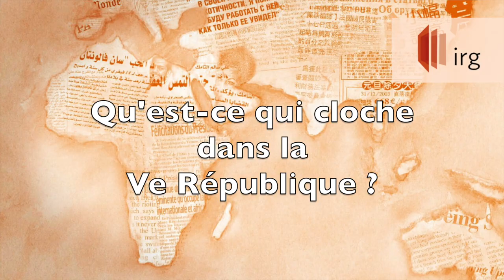Situation démocratique et institutions de la Vème République - Loïc Blondiaux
Dans cette série de trois vidéos courtes, Loïc Blondiaux Professeur en Science politique (Paris I), chercheur au Centre Européen de Sociologue et de Science Politique (CESSP/CNRS) et membre du Comité d’orientation de l’IRG, nous livre son constat sur l’état critique de notre situation démocratique et des institutions de la Vème République. Il expose également des propositions pour pallier les défis rencontrés par notre système. Il précise notamment l’idée d’un processus constituant, du contexte et des conditions qui le permettrait, avant de nous livrer quelques propositions alternatives à un changement constitutionnel.